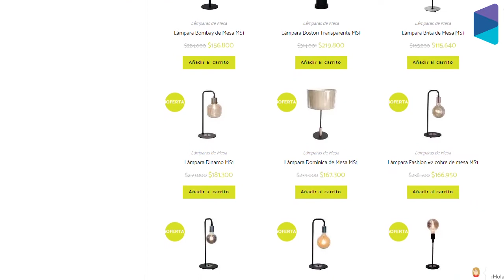Recorridos virtuales 360° - Tienda Fokuss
Nuestros recorridos virtuales 360° ofrecen una experiencia inmersiva de tus espacios comerciales, culturales o inmobiliarios.

Para la producción de nuestros servicios tenemos en cuenta todas las medidas de bioseguridad, así como de distanciamiento social. ¡Las ideas no se detienen!

o comunicate al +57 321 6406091

O visita nuestra página para que conozcas más de este y otros servicios.